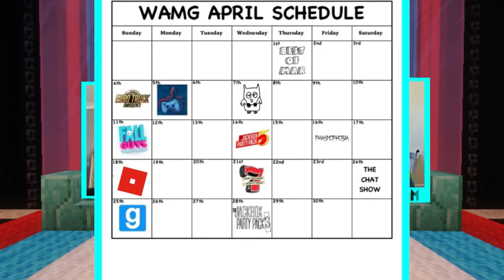Our Covid Test Faces | The Chat Show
In this episode of The Chat Show, we give our thoughts on taking Covid tests at home, and we re-enact our faces while taking them!